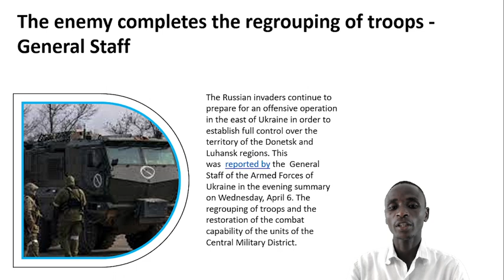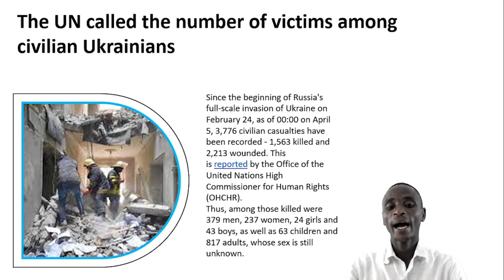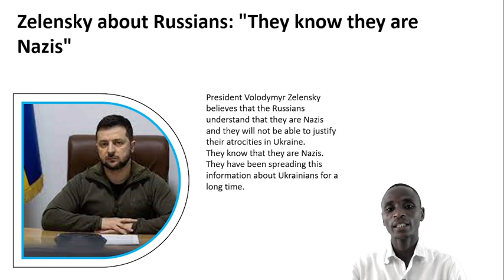Ukraine Headlines Today | regrouping of troops | Ukraine can win the war with Russia | drones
Ukraine Headlines Today
1:The enemy completes the regrouping of troops - General Staff
2:The UN called the number of victims among civilian Ukrainians
3:Ukraine can win the war with Russia, according to the Pentagon.
4:Zelensky about Russians: "They know they are Nazis"
5:US sends 100 Switchblade drones to Ukraine - Pentagon